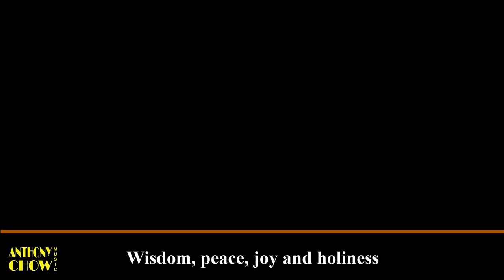He Is Faithful (Drumset)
Lyric:
O come to the Lord, you faithful.
Come with hearts surely cleansed.
He will reveal Himself, His love.
Be not discouraged, nor despairing.
He is faithful, Who has assured us all.
We can trust Him wholly, O come.

Come to the Lord, you, who love Him.
Sing your praises to Him with joy.
He will be pleased with you, His children,
who has that heart for Him alone.
We can trust Him wholly.

O come to the Lord, expecting
to receive the best from Him:
Wisdom, peace, joy and holiness
to live our days in Him.
His is faithful, Who has assured us all.

He will reveal His love, His heart.
Alleluia! Alleluia!
My Lord and my God!